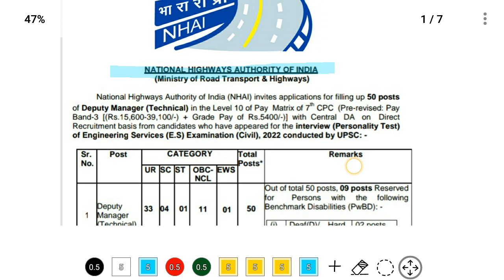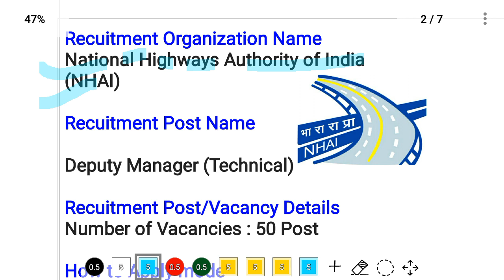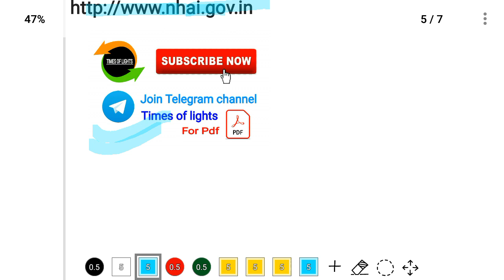NHAI Recruitment 2023 | No fees | Merit Basis Selection | Vacancy for Freshers civil Engineering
nhai recruitment 2023 tamil,
nhai recruitment 2023 telugu,
nhai recruitment 2023 for civil engineers,
nhai recruitment 2023 through gate,
nhai vacancy 2023,
irb nhai recruitment 2023,
how to apply nhai recruitment 2023,
nhai je recruitment 2023,
nhai manager recruitment 2023,
new job for civil engineering,
new vacancy for civil engineer,
latest job for civil engineer,
latest job for diploma civil engineer,

⚠🔥Note :-
दोस्तों किसी भी वैकेंसी को अप्लाई करने से पहले उसका फुल नोटिफिकेशन आप जरूर पढ़ें नोटिफिकेशन आपको नीचे दिया गया है इसे जरूर पढ़ें अप्लाई करने से पहले

new job vacancy 2022 for civil engineering,
new vacancy for civil engineering
2023,
new job vacancy 2023 for civil engineering,
new government job vacancy 2022 for civil engineering,
new government job vacancy 2023 for civil engineering,
new vacancy 2023 for civil,nhai recruitment 2022 for civil engineers,
nhai jobs for civil engineers freshers,
nhai civil engineer salary,
nhai je recruitment 2022,nhai civil engineer salary,
nhai jobs for civil engineers freshers,nhai 2023,
nhai recruitment 2023,
nhai vacancy 2023,
nhai recruitment through gate
2023,
nhai internship 2023,
nhai bonds 2023,
nhai recruitment 2023 telugu,civil engineering recruitment 2023,
crpf civil engineer recruitment 2023,
civil engineering jobs 2023,
bsf civil engineer recruitment 2023,
isro civil engineer recruitment 2023,
civil engg recruitment 2023,
ntpc civil engineer recruitment 2023,
drdo civil engineer recruitment 2023,
bmc civil engineering recruitment 2023,
rbi civil engineer recruitment 2023,civil engineering vacancy 2023,civil engineering vacancy 2023,